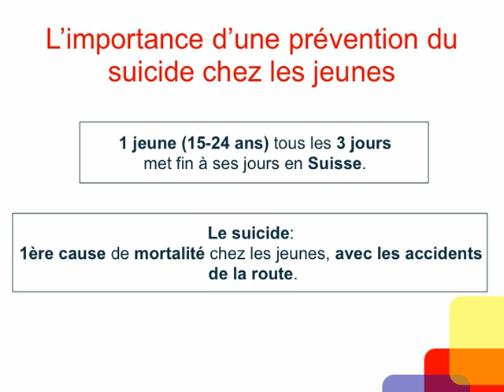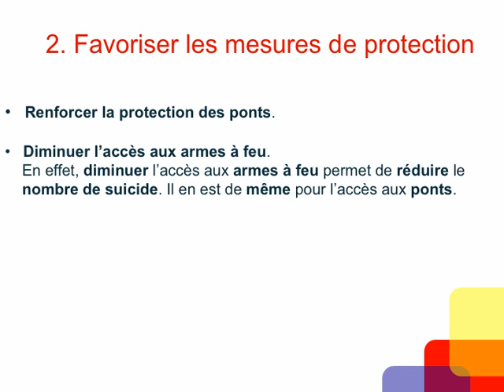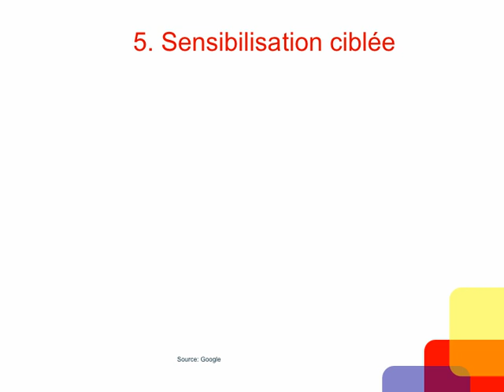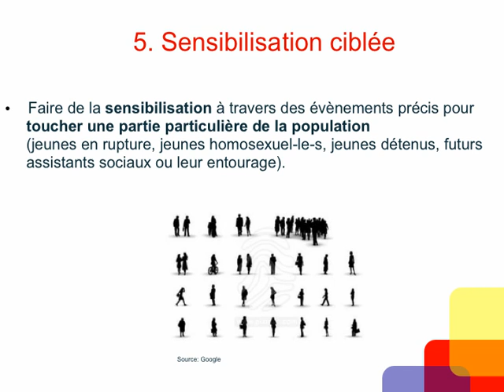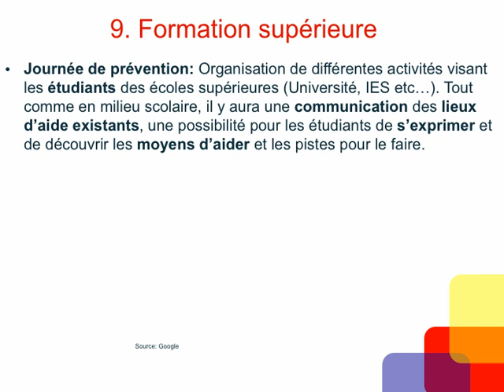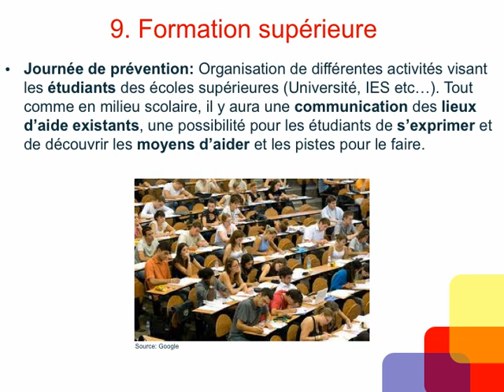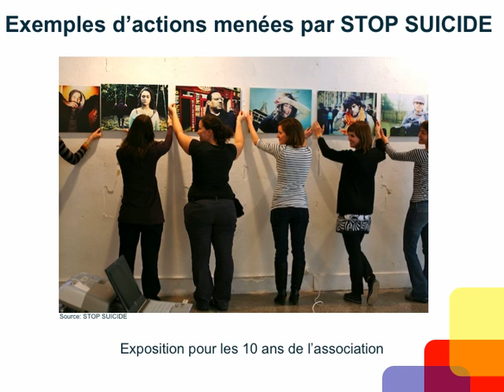Diaporama STOP SUICIDE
Ce diaporama a été réalisé par l'association STOP SUICIDE pour faire connaître d'une manière nouvelle son travail et l'association en elle-même.